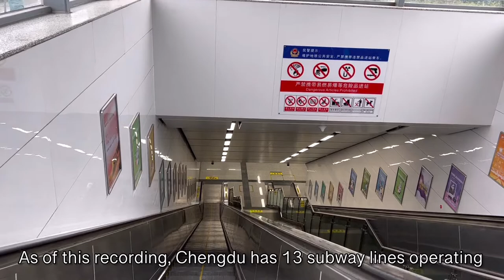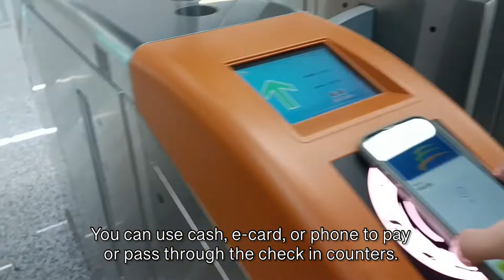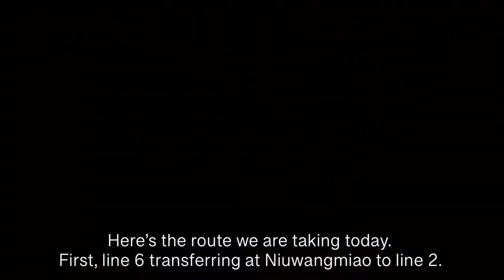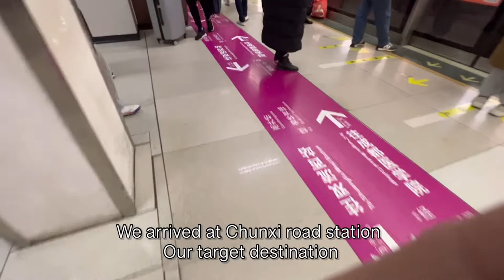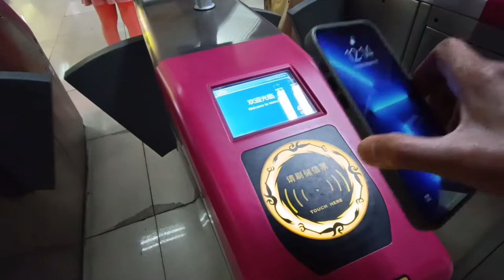Chengdu Subway 2022 | Full Ride Tour | Xintong Avenue to Chunxi Road by Subway | FHD ASMR | China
Ever wondered what's it like riding a metro or subway in China? Well, in today's vlog, I'm taking you guys with me to experience virtually how it looks and feels like when commuting a subway here in China. We will ride the subway line 6 & 2 here in Chengdu city. So, sit back, relax and enjoy our virtual tour today! Cheers!